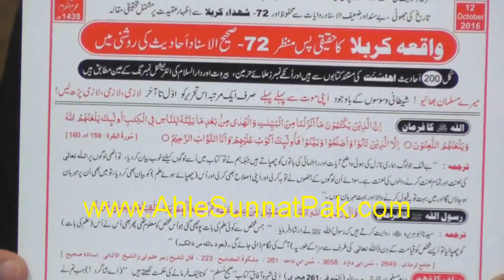Hazrat Ba-YAZEED Bustami ki KUNNIYYAT ka Mas'alah ??? Ahl-e-Hadith ULMA ka Haqeeqi Mas'alah ???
3-Critical Video Clips from 191-Mas'alah in 281-Lecture of Weekly QUR'AN Class By Engineer Muhammad Ali Mirza (Recorded on 21-Jan-2018). Link of Complete Lecture